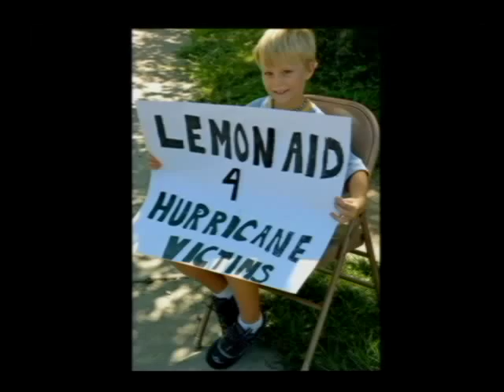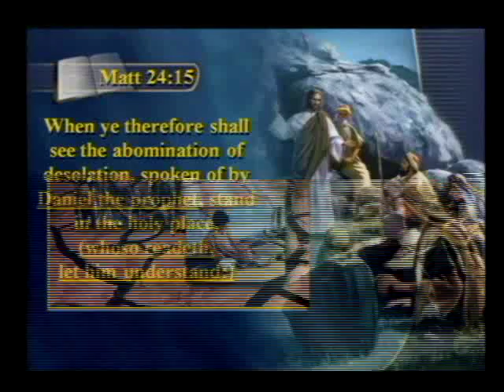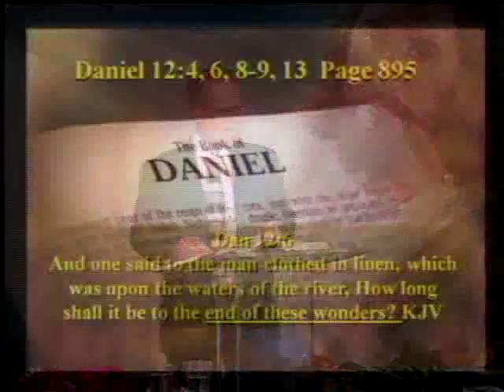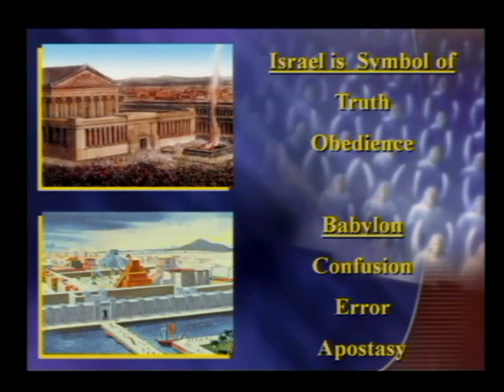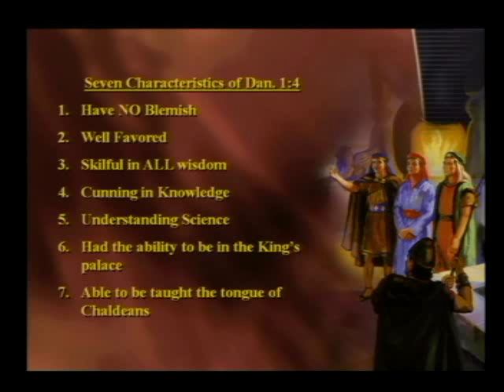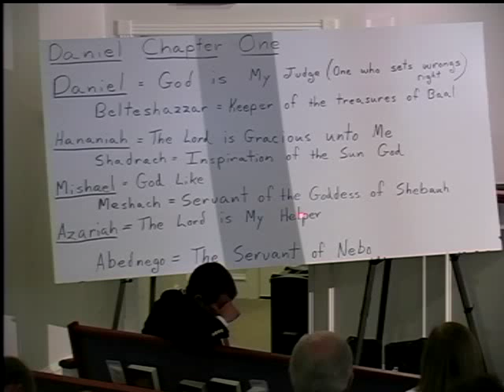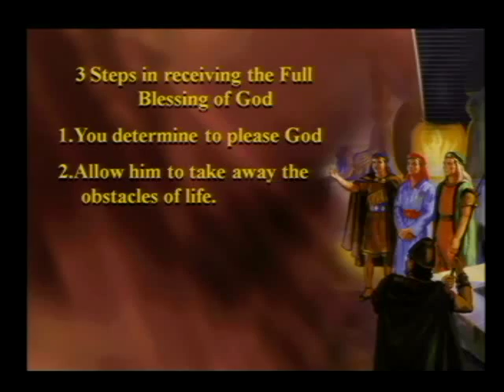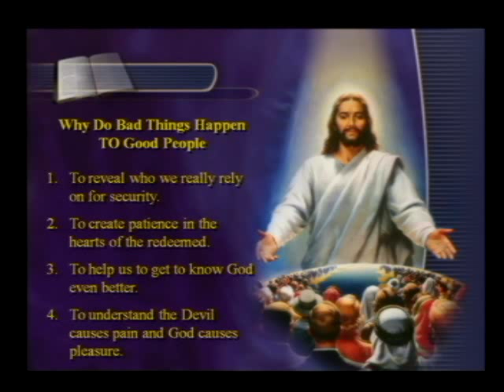Power Points of Prophecy - Why Bad things Happen to Good People! - Lynnwood Spangler